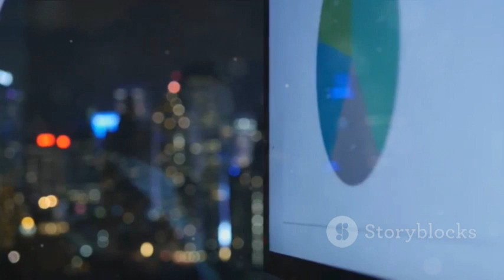Psychoanalysis The Science Too Accurate to Ignore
PSYCHOANALYSIS IS TOO ACCURATE A SCIENCE TO IGNORE
Psychoanalysis is mental analysis the science of the mind, why people do what they do:

" The 3 main motivations of every human action concern one of 3 issues:

(1) Power

(2) Sex Gratification and

(3) Security from Death.

(4) Because these issues hold survival value for people "

( the root of all evil is the need for food )

 We all need security from death, therefore I am sure the leaders of  government will agree to providing citizens natural cryonic burial in a ice cemetery for preservation for a future medical resurrection of the dead body - so why not  ask at this time and if they agree to help - then you will have  helped people  as a whole .

What about offering burial at a ice cemetery ? ( as a reward to the people? )

Why not offer  people and others, hope in life after death by being preserved after death in an American ice glacier - a form of natural cryonics/ ?

I mean if people work hard and live a good life why should they not be offered a chance for a medical resurrection after death ?

what about burial at a ice cemetery ? Perhaps in the United States Trust Territory of Marie Byrd Land and Ellsworth Land Antarctica ?